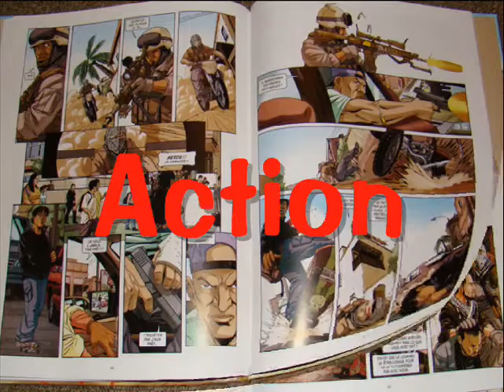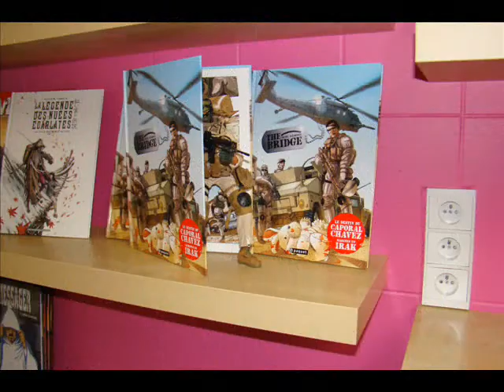THE BRIDGE PAR MICHEL KOENIGUER AUX EDITIONS PAQUET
The Bridge, écrit et dessiné par lauteur alsacien Michel Koeniguer, est le premier opus sur le thème de la guerre en Irak.

Résumé :
Irak, région de Kerbala. Une section du premier régiment de reconnaissance du corps des marines est en embuscade dans un village abandonné. Parmi les hommes, le caporal Enrique Chavez, qui vient de passer cinq jours en permission au pays. Cinq jours durant lesquels il a dû faire face aux difficultés familiales tout en faisant abstraction de la guerre, des attentats et se dire que malgré tout, ça a un senssuite